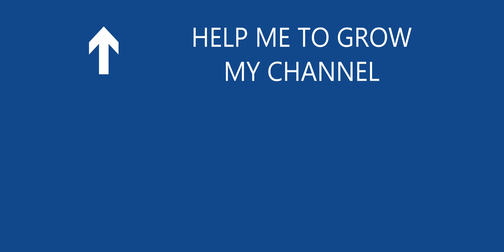Leh to Sonamarg 03 2023 | Nimmoo | Saspul | Lamayuru | Khangral | Kargil | Dras | Zojila | Baltal